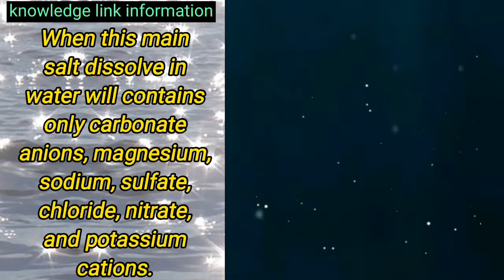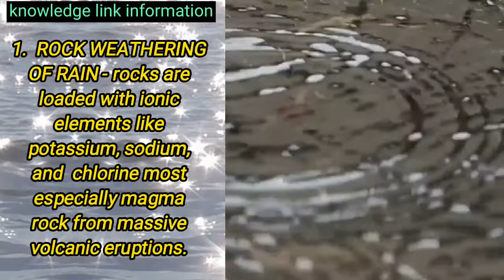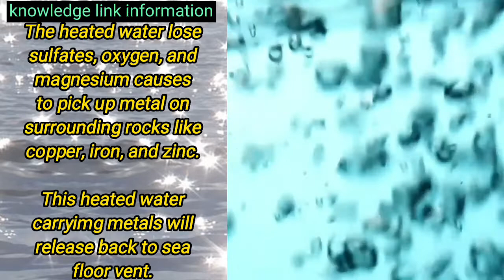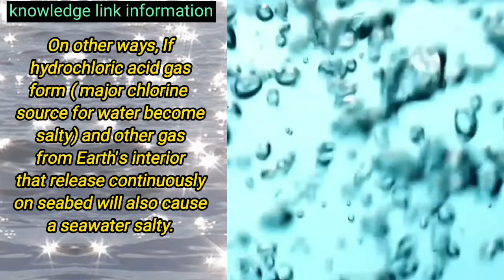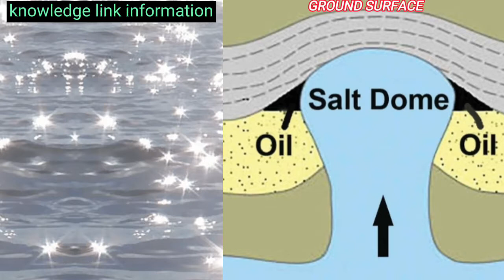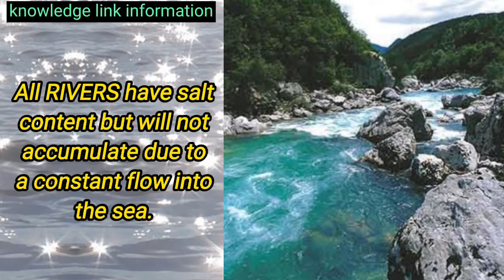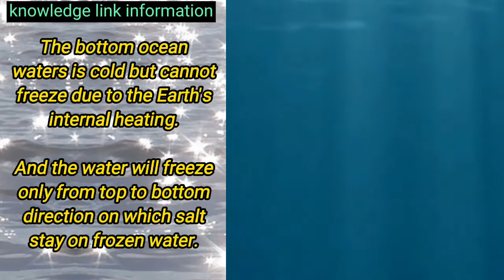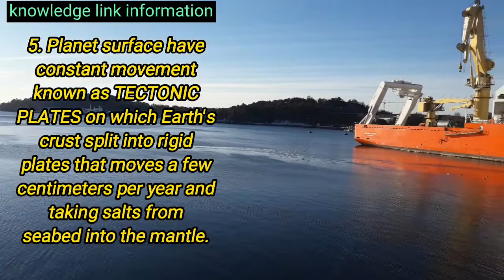How ocean or seawater become salty.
This video tells you the different origin of salt on why the ocean or seawater become salty.